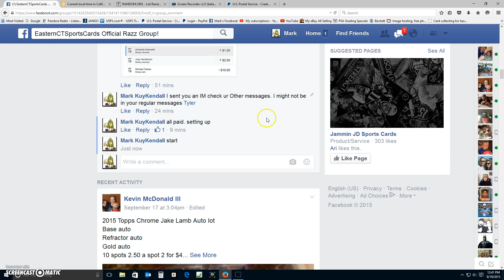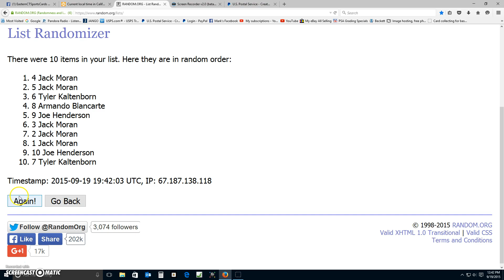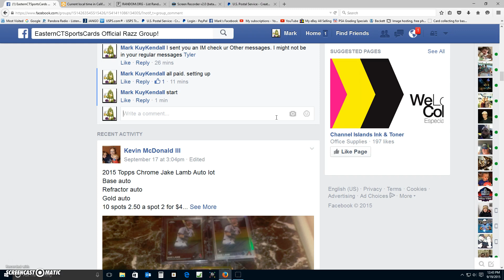2014 Topps Chrome Andre Williams RC Auto